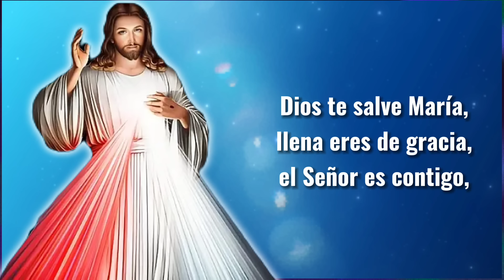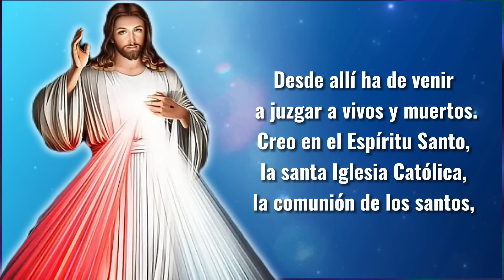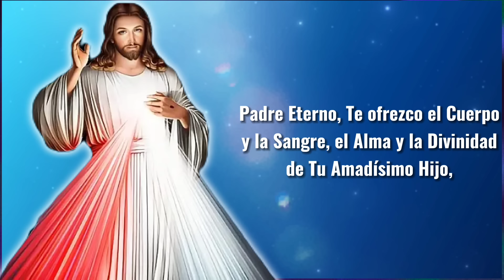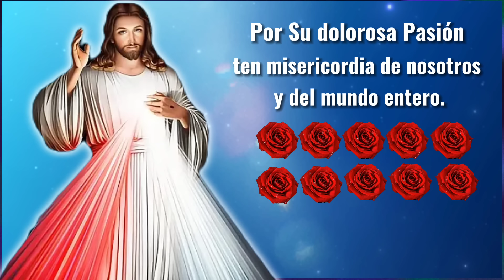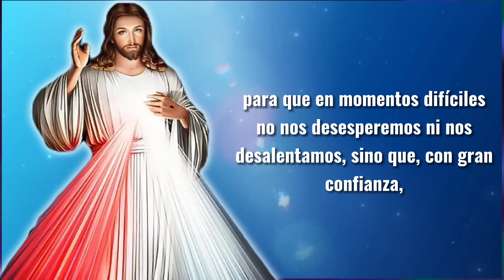CORONILLA A LA DIVINA MISERICORDIA DEL DIA MIERCOLES 26 DE JUNIO 2024 | ROSARIO DEL DIA